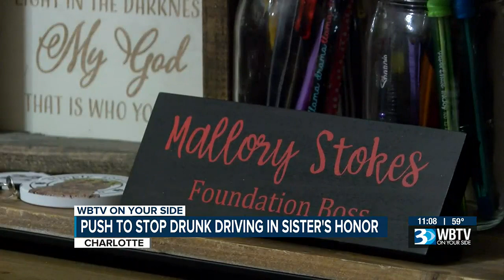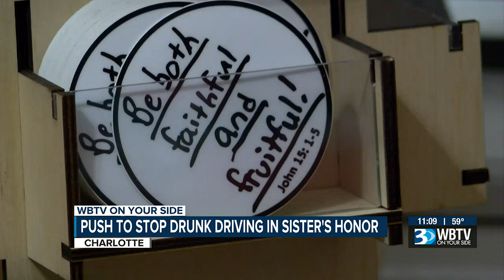Twin Who Lost Sister In Car Crash Raises Thousands To Combat Drunk Driving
Mallory Stokes created the Mia Stokes Foundation in 2021 and raised nearly 10,000 over the New Year’s holiday to make sure people get home safe.